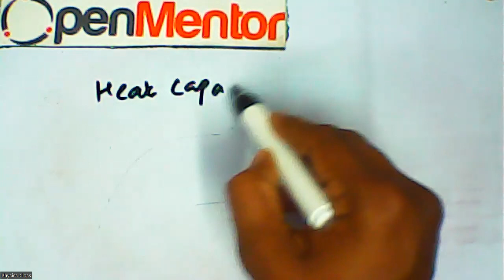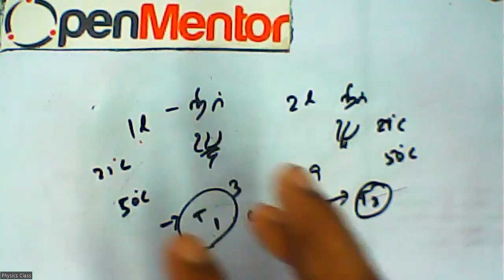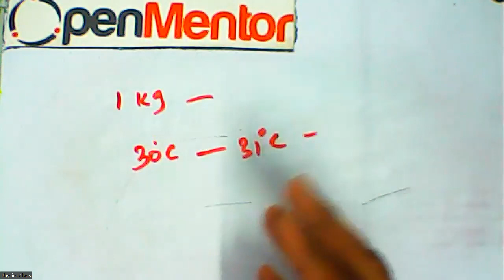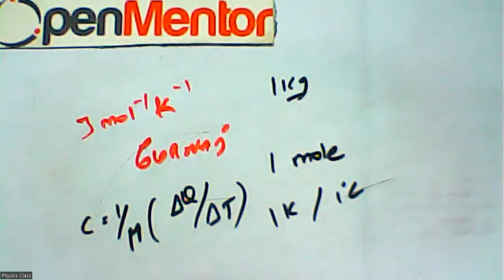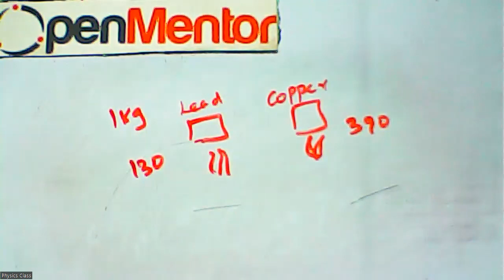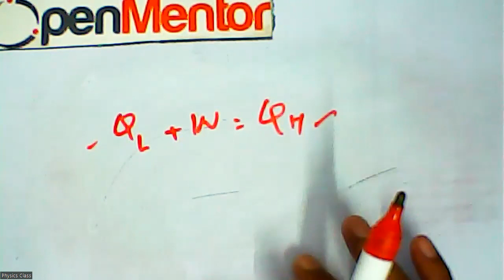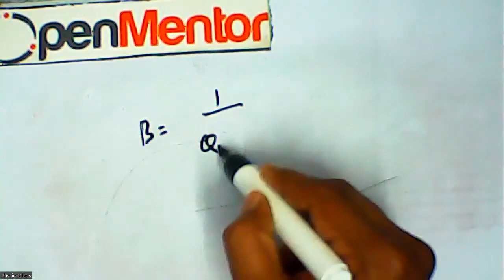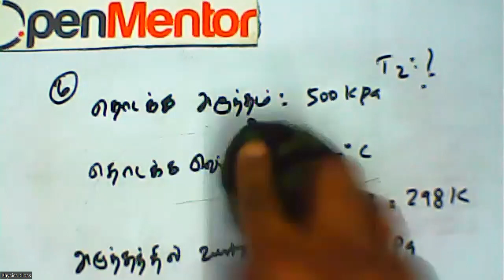(11th Physics TN) Unit 8 Revision ( Part 2) / அலகு‌ 8 திருப்புதல் ( பகுதி 2)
Unit 8 Revision ( Part 2) / அலகு‌ 8 திருப்புதல் ( பகுதி 2)